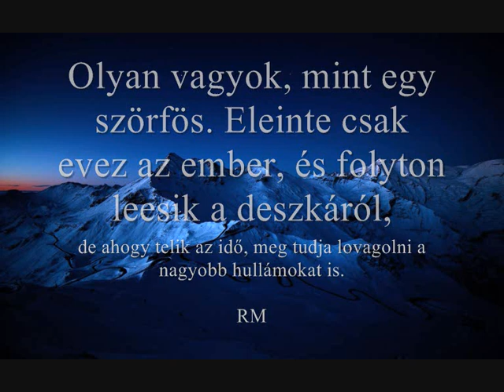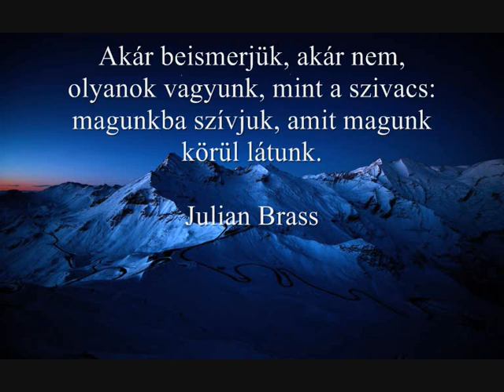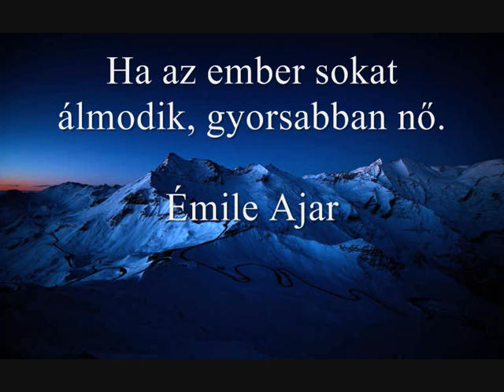Motivációs idézetek minden napra (2020)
Mindenkivel megesik, hogy egy időre elveszíti azt a bizonyos motivációt, ami minden nap hajtja a céljai elérése felé. Ezek a motivációs idézetek segítenek Neked, hogy ne add fel és tovább küzdj azért, ami fontos a számodra, minden egyes napon.

Az angol nyelvtan – Érthetően! - Otthoni Online Tréning